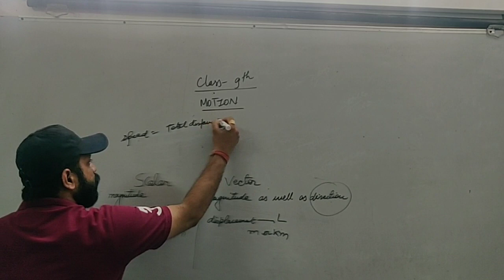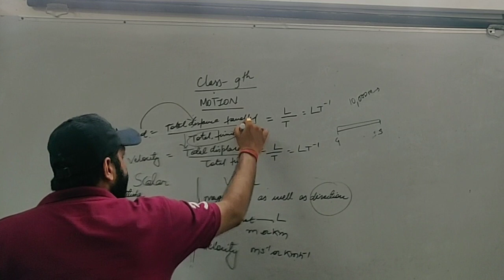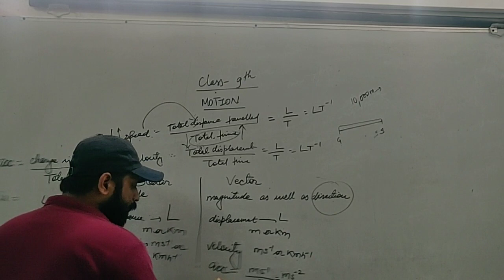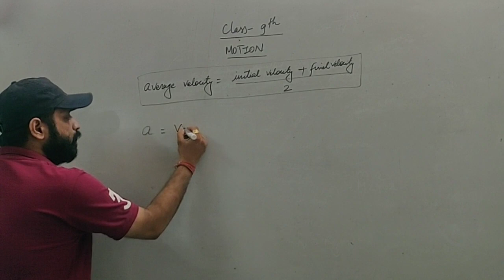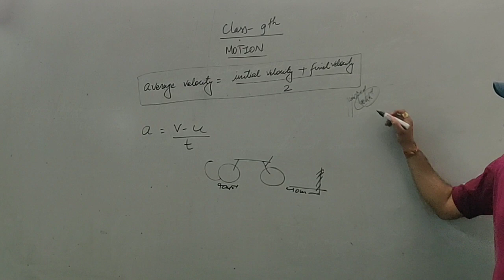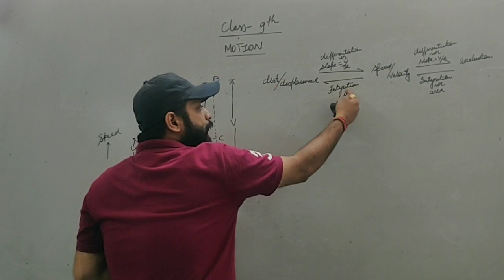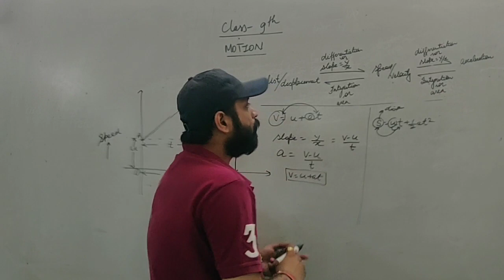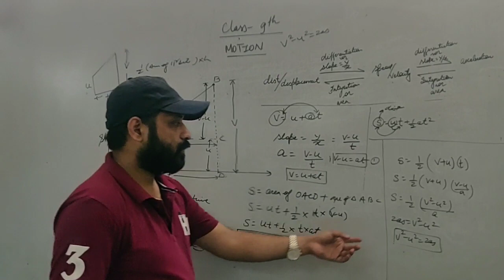MOTION CLASS 9 PART 2